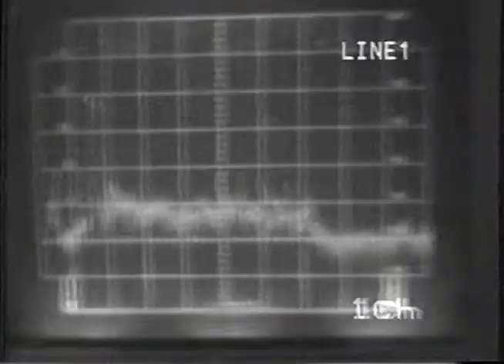DAFFY DAN WATCHING LETTERMAN (1995)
A Goofy Video of me watching and laughing (a little too much) at some prime David Letterman clips.  I did this just for friends in the mid-90s.  A copy was sent to Letterman via his director, Jerry Foley.  They called me shortly thereafter and said Dave and they all got a good laugh from it.  Now, 20 years later (as I post this), it's your turn!  (Letterman Late Show clips c. 1990s by David Letterman and Worldwide Pants, Inc.  My clips c. 1995 by Dan Fiebiger.)